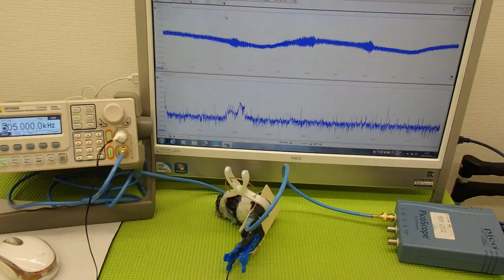超音波プローブの発振制御技術